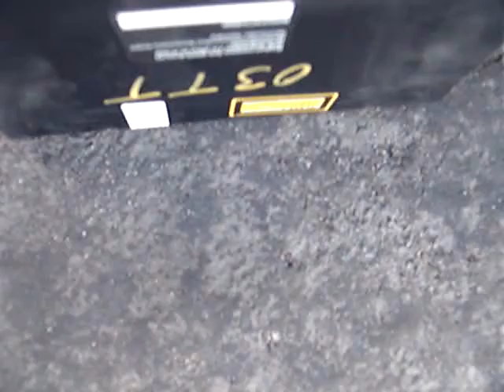03 AUDI TT FACTORY CD PLAYER,CARTRIDGE;$50